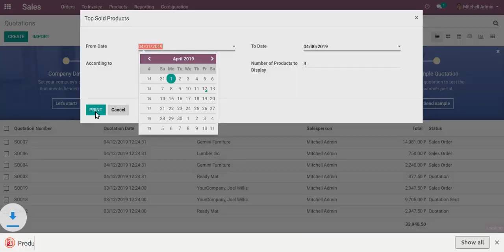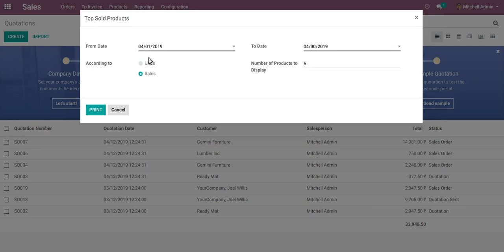Top Selling Products by Quantity and Sales Amount in odoo v12